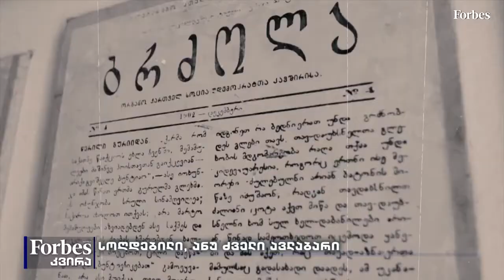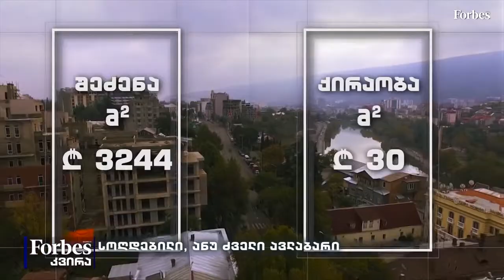Forbesკვირა - სოღდებილი, ანუ ძველი ავლაბარი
ამიერიდან ფორბს კვირა BMG-სთან ერთად ყოველკვირეულად თბილისის უბნების ისტორიასა და მათ ეკონომიკურ განვითარებაზე მოგიყვებათ. და როგორც გითხარით, ასევე მოგითხრობთ თბილისში არსებულ ხიდებსა და მათ ისტორიებზე, რომლებსაც გამორჩეული დანიშნულება ჰქონდა იმ დროის თბილისისთვისაც და დღესაც. დედაქალაქში ამ კონსტრუქციების და საიჟინრო ნაგებობების დახმარებით არაერთი უბნის ერთმანეთთან დაკავშირება მოხდა, რამაც გაზარდა და შეკრა საბოლოო თბილისი იმ სახით როგორც არის წარმოდგენილი დღეს.

ყველა ვთანხმდებით, რომ დროთა განმავლობაში როგორც ხიდებს ისე უბნებს, ძველ შენობებს გადაუდებელი რეაბილიტაცია ესაჭიროება. ხშირად გვესმის და ვეცნობით ინფორმაციებს პროექტების შესახებ, რომელსაც კომპანიები ახორციელებენ და ცდილობენ ამა თუ იმ ობიექტს პირვანდელი სახე შეუნარჩნონ, უმეტესწილად ასეთი ობიექტებისა კულტურული მემკვიდრეობის სტატუსის მატარებელია.